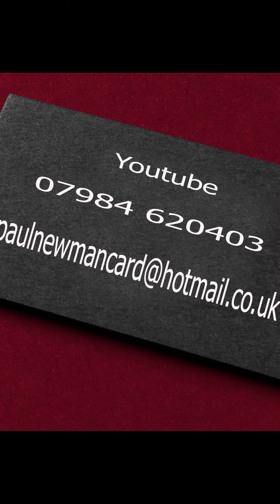The Phoenix Romsey Paul Newman Magician